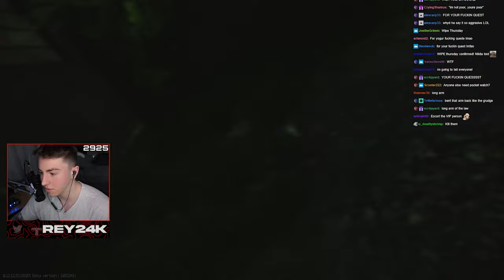I Played on a LVL 1 Account and THIS Happened - Escape from Tarkov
📌(Gun Builds, Settings, Guides etc.)